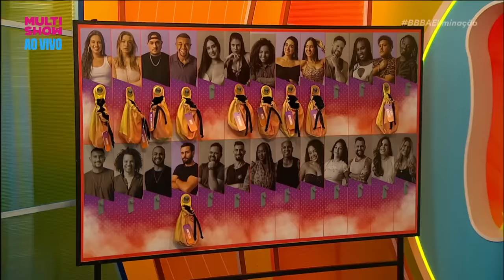LIVRAMENTO? Fernanda e Pitel dão sua opinião sobre Sutiã de Laranjas de Beatriz 🔥 | BBB A Eliminação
É o Fogo no Saquinho! 🔥 Fernanda e Pitel deram Livramento para Beatriz! A dupla concordou que a convivência com a vendedora era complicada e que foi melhor se afastarem da sister… 👀💥